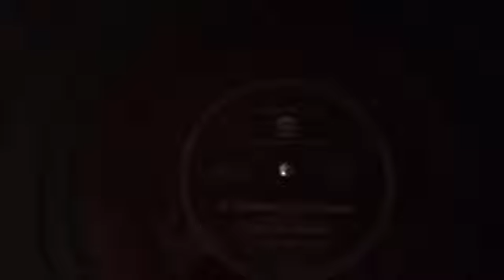"Children's Christmas" 1978 Pizza Hut flexidisc by Walt Woodward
This video is of a record that was a promotion in 1978 from Pizza Hut. The artist according to the disc is Walt Woodward. I can't find any information on him but I love the song.

Via

YouTube Capture